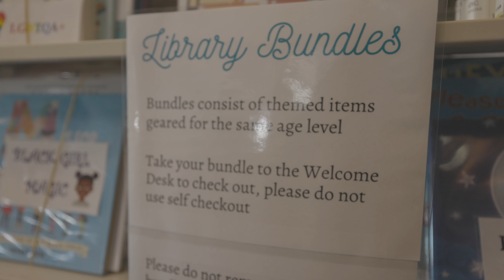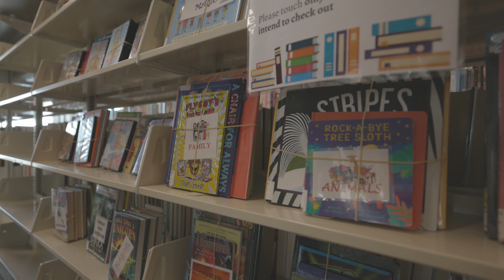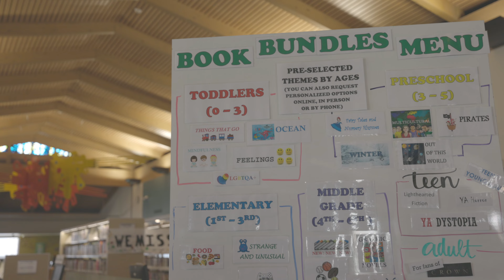Request a Book Bundle!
Let your imagination soar with "Book Bundles," a service that blends the invigorating serendipity of browsing with the eagle-eyed expertise of our library staff. Ready to immerse yourself in the thrill of a brand new movie to love? Game for plunging into the mysterious plot twists of a fantastic new author? Learn about Book Bundles at your Milwaukee Public Library and read more on the